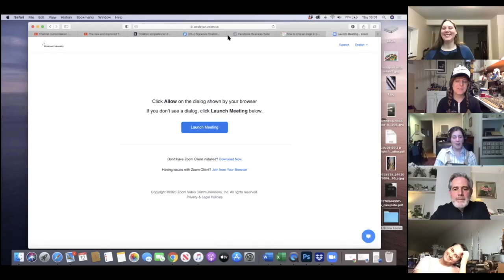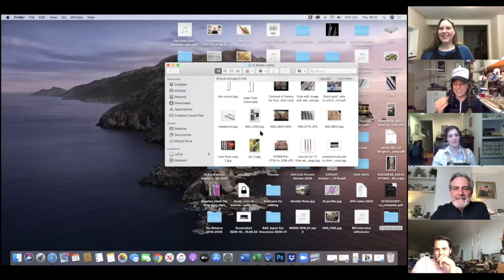A Screw Loose - Trevor James Special Edition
A Screw Loose - Trevor James Flutes Special Edition with guest Jean-Paul Wright

Jean-Paul and the Screw Loose Team discuss the history of Trevor James Flutes and their mission of continuous innovation and improvement in the student and step-up/intermediate flute market.

A Screw Loose is made up of four flute repair specialists: Kim Jurens of Kimberley Jurens Woodwind Repair; Adam Pettry of Pettry Piccolos; Rachael Simon, The Flute Mechanic; and Sarah Stockton of Boundless Flute